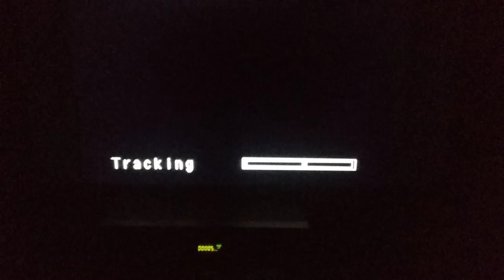opening to kipper the visitor and other stories 1999 vhs